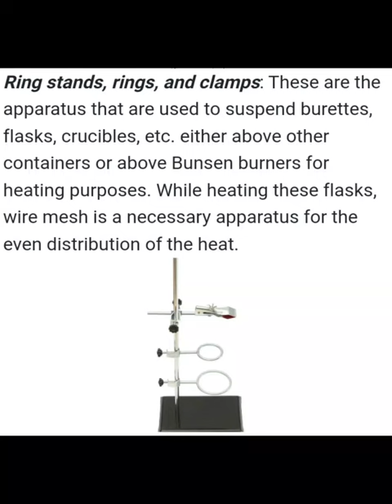RING STANDS AND CLAMPS